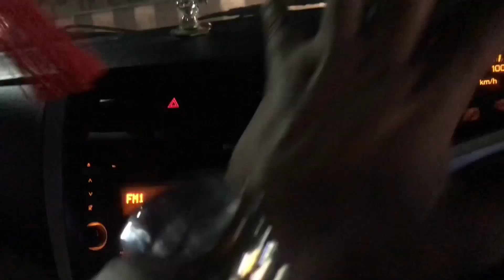भारतमहोत्सव Bahut acha hai महोत्सव ek baar zarur dekhe ap bhi 🥰🥰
agar aap Lucknow mein hai to ek bar jarur dekhne jaaye apni family ke sath agar nahin ja sakte to Mera vlog dekh le 😅😂